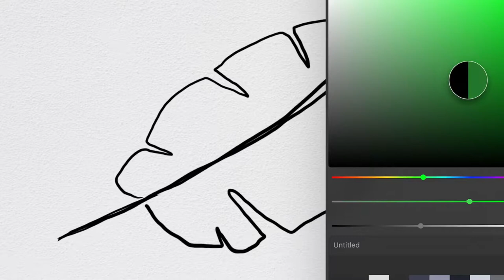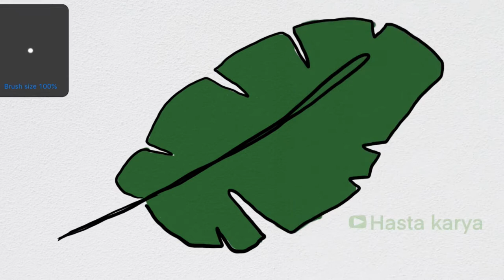Menggambar Daun Pisang yang Mudah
Hey kali ini kita belajar Menggambar & Mewarnai Daun Pisangbersama anak-anak TK A & TK B. Ayo ajak anak-anak yang lain untuk bergabung untuk belajar menggambar & mewarnai.